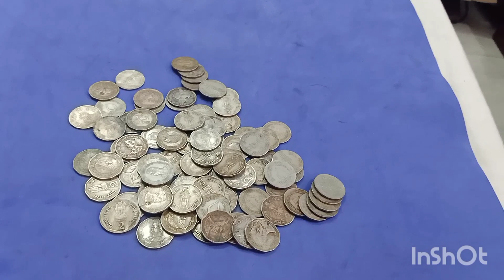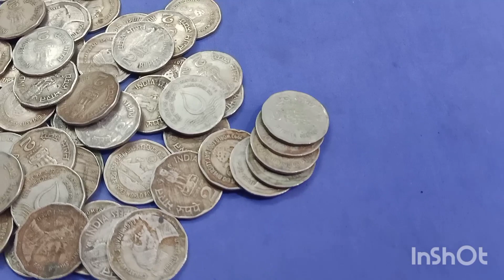2 rs commeritive coins for sale //Raj coin collection trichy/9092504020/9952334264